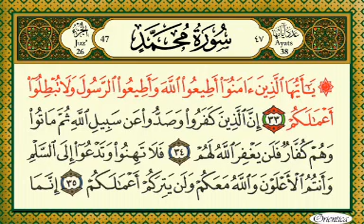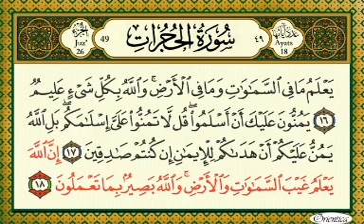70 Quran listen and read recitor Sudais